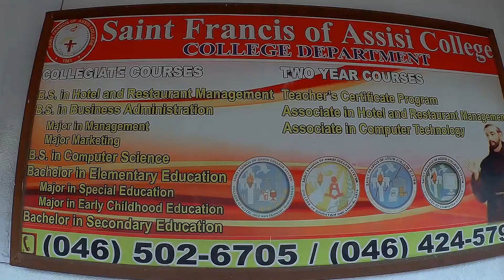DOST-STII and ASMEPPS MOA Signing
The partnership will capacitate the students and faculty personnel of the 160 ASMEPPS participating members to hone their talents and skills in communicating science through various media platforms and enhance their capabilities in content creation. Some of the activities that will form part of the partnership are the training on science communication writing, audio and video productions, and resource and publication sharing.